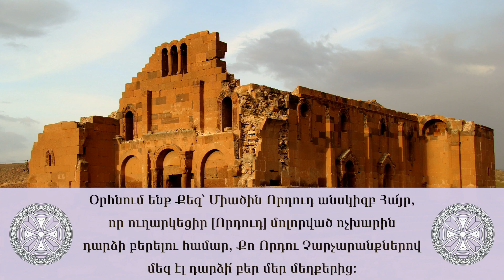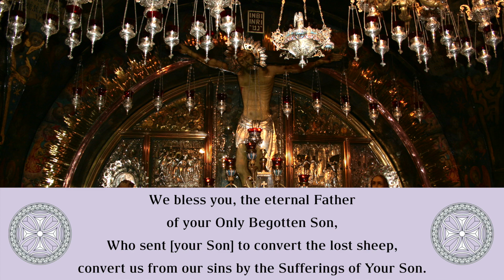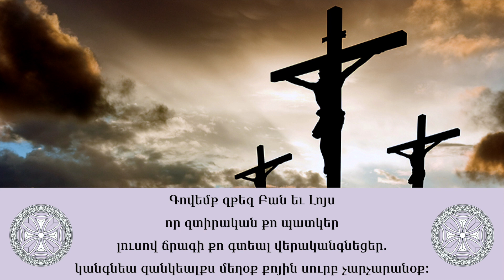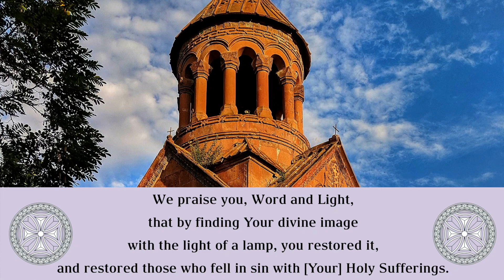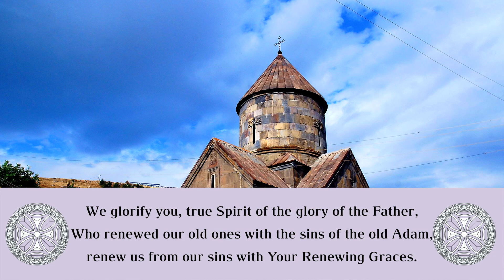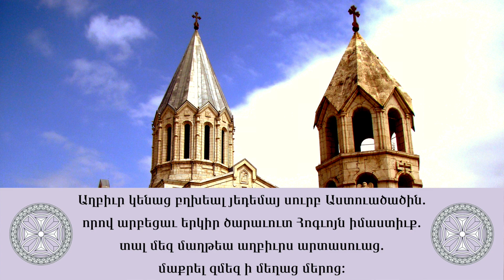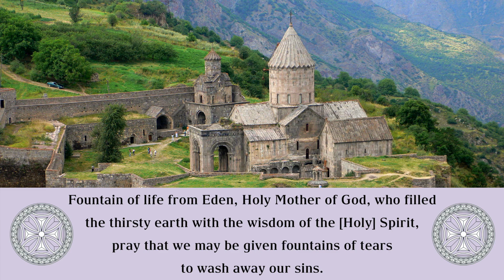Տ. Ոսկան քահանա Հովհաննիսյան, «Օրհնեմք զքեզ, անսկիզբն Հայր», Շարական Անառակ Որդու Կիրակիի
ԱՆԱՌԱԿ ՈՐԴՈՒ ԿԻՐԱԿԻ. Մեծ Պահքի Երրորդ Կիրակի
ՕՐՀՆՈՒԹԵԱՆ ՇԱՐԱԿԱՆ ԳԿ. «Օրհնեմք զքեզ, անսկիզբն Հա՛յր»

ԱՇԽԱՐՀԱԲԱՐ

Օրհնում ենք Քեզ՝ Միածին Որդուդ անսկիզբ Հա՜յր, որ ուղարկեցիր [Որդուդ] մոլորված ոչխարին դարձի բերելու համար, Քո Որդու Չարչարանքներով մեզ էլ դարձի՛ բեր մեր մեղքերից:

Գովաբանում ենք Քեզ՝ Բա՜նն եւ Լո՜ւյս, որ աստվածային Քո պատկերը ճրագի լույսով գտնելով՝ վերականգնեցիր, մեղքով ընկածներիս էլ վերականգնի՛ր՝ [Քո] Սուրբ Չարչարանքներով:

Բարեբանում ենք Քեզ՝ Հորը փառակից ճշմարիտ Հոգի՜, որ հին Ադամի մեղքերով հնացածներիս նորոգեցիր, մեզ էլ նորոգի՛ր մեր մեղքերից՝ Քո նորոգող շնորհներով:

Եդեմից բխած կյանքի աղբյուր՝ Սուրբ Աստվածածի՜ն, որով ծարավ երկիրը հագեցավ [Սուրբ] Հոգու իմաստությամբ, աղոթի՛ր, որ արցունքի աղբյուրներ տրվի մեզ՝ մեր մեղքերից մաքրվելու համար: